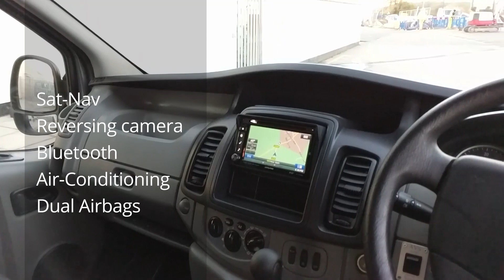Vauxhall Vivaro for sale | Wheelchair accessible vehicle | WavsGB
Wheelchair accessible Vauxhall Vivaro for sale. This used Automatic Wheelchair adapted Vehicle which was converted from new has a lowered rear floor, a lightweight bifold ramp, a 4 point wheelchair restraint system and a rear compartment heater.

This adapted Vauxhall is suitable for wheelchair passengers and will accommodate most mobility scooters.

This Wheelchair Accessible Vauxhall Vivaro includes features like air conditioning, anti-lock braking system, power assisted steering, radio/cd player. satellite navigation, reversing sensors, reversing camera, electric windows, electric mirrors, rear wash/wipe, heated rear screen, privacy glass, immobiliser and remote central locking.